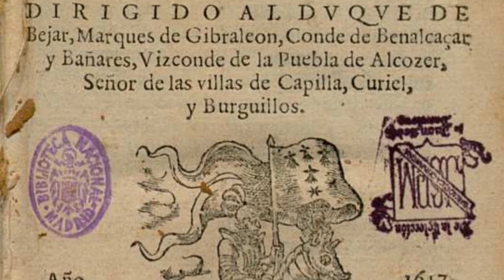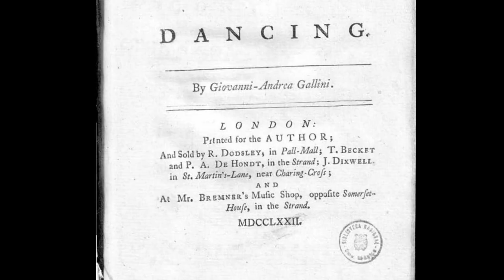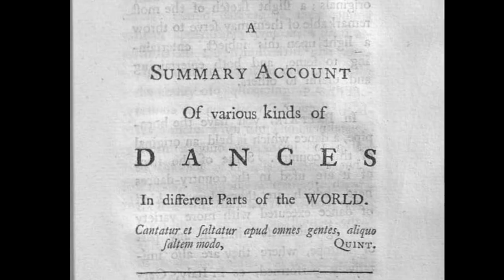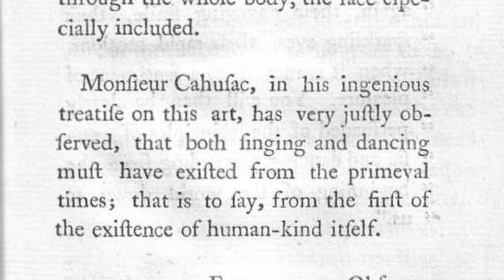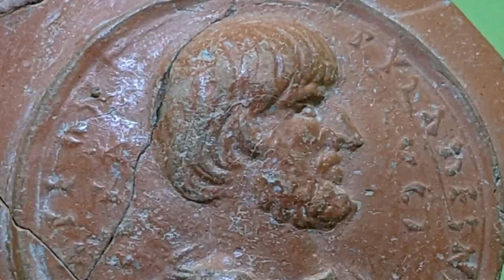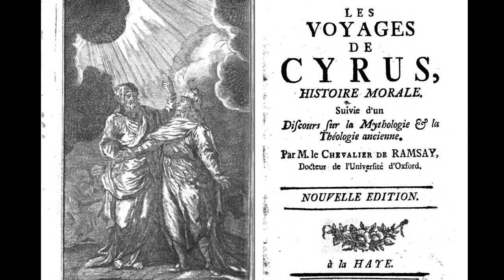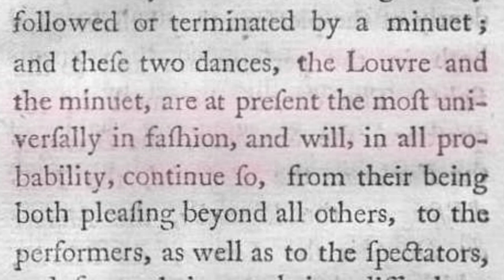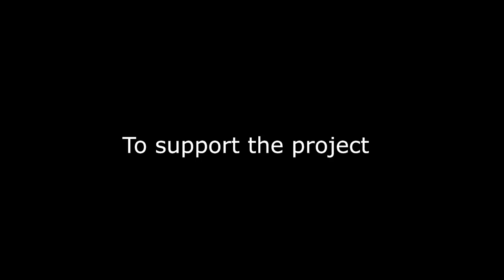TRATADOS INGLESES. BNE. CAPÍTULO 4/3-1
La tercera parte del capítulo 4 se divide en dos. En esta primera veremos cómo las country dances se refinan. Tomlinson, en su tratado “The Art of Dancing” dedicó su capítulo XV a las Country Dances que habían alcanzado tal popularidad en los salones elegantes de la alta sociedad que requerían que se refinasen sus pasos para que su disfrute no estuviese reñido con el protocolo y compostura que requerían aquellos ambientes tan selectos. Os hablaré del gran maestro Gallini y sus dificultades para ser aceptado entre la profesión por su origen italiano. Comentaré sus tratados y sus opiniones sobre las distintas danzas del mundo, sus recomendaciones para el bailarín teatral y algunos de sus conceptos también defendidos por Noverre. Las aportaciones siempre valiosas de Moira Goff completan los aspectos históricos. Veréis bailadas dos country dances,  Marlborough's Victory  y The comical fellow, por Consort de Danse Baroque y Cracovia Danza respectivamente y fragmentos de un ballet pantomima de la compañía Divertimenty. Para estimular vuestra curiosidad dejaremos para la segunda parte una de las contradanzas más populares en los salones elegantes, el Cotillón.